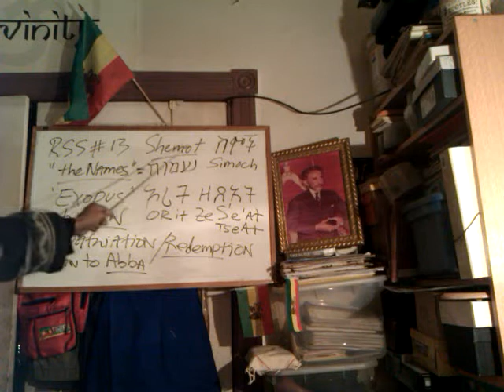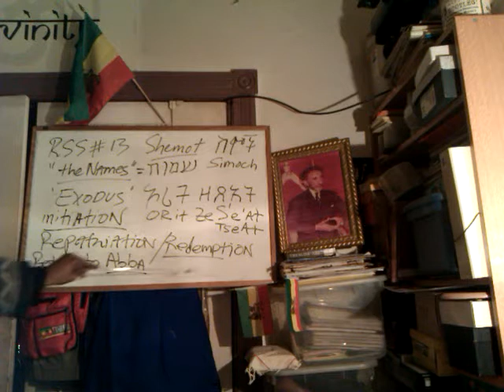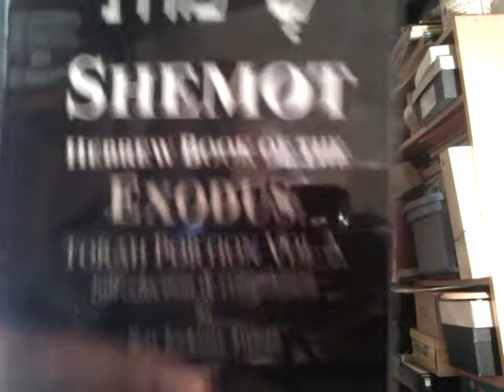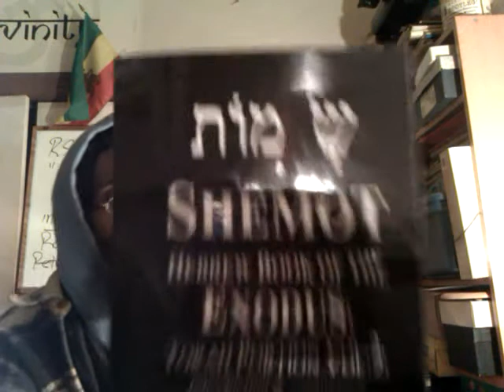GREAT Tribulation & Affliction of BETA-ISRAEL in Spiritual EGYPT - RSS#13.4 EXODUS Initation 2012